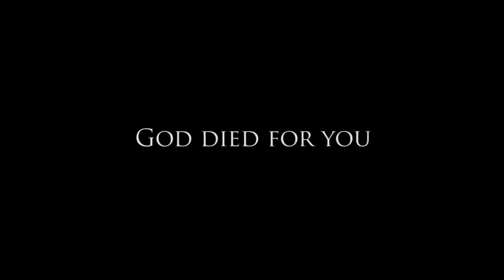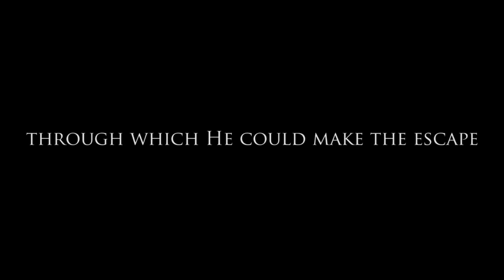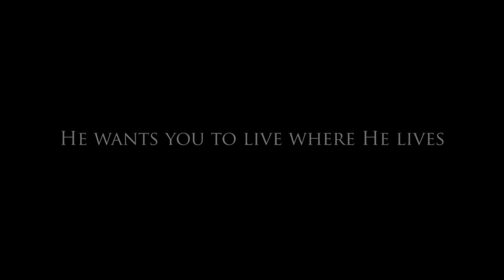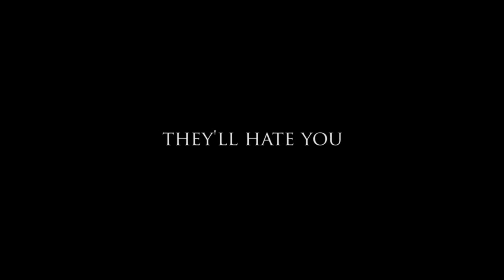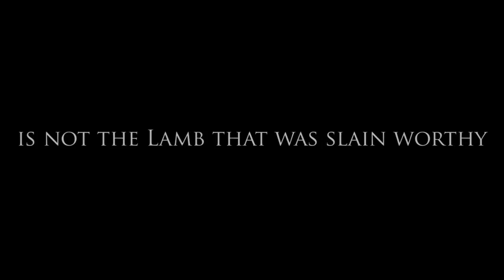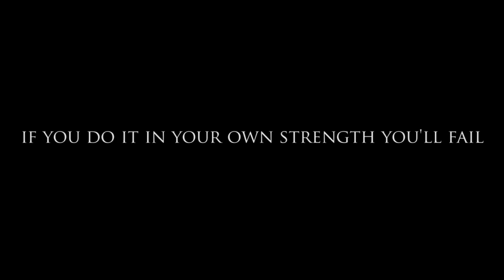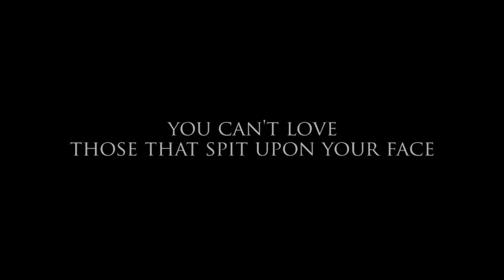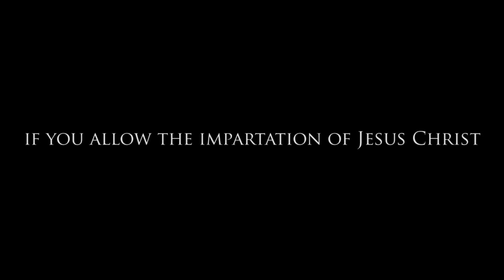The Gospel by Eric Ludy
May we be unashamed of the Gospel of Jesus Christ (Romans 1:16)